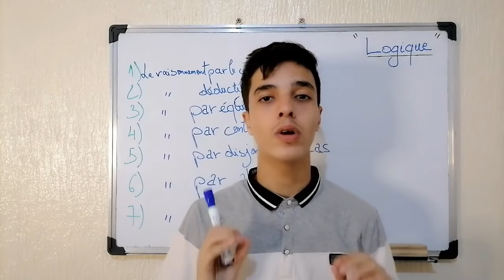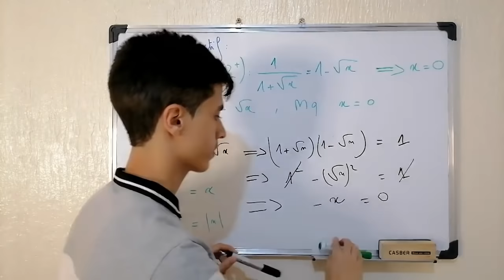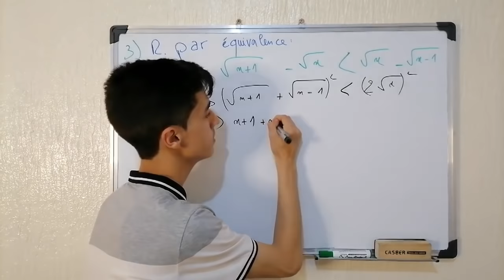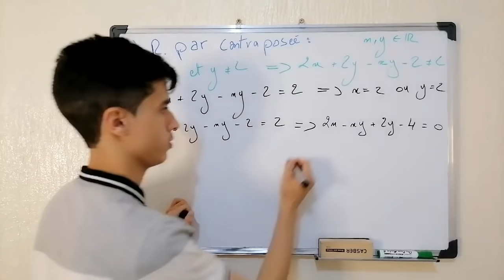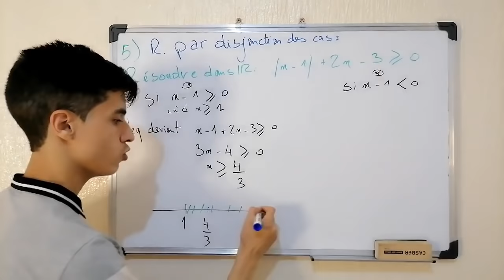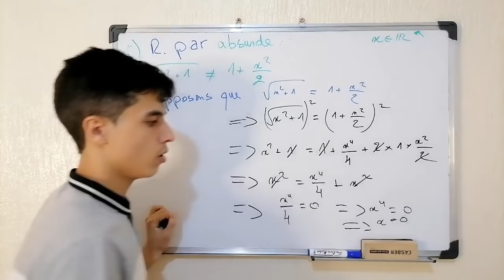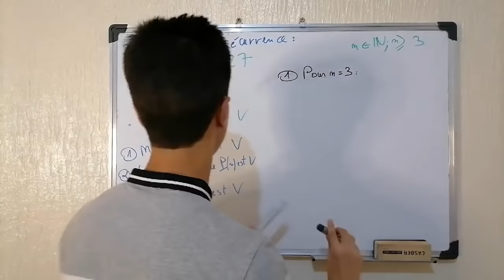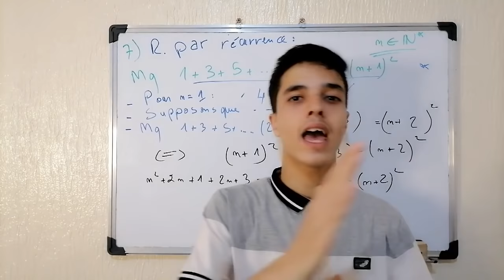🔥Logique 1bac :Tous les 7 raisonnements avec exercices (Plein d'Astuces !😉)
🔥Logique 1bac sm & Ex :Tous les raisonnements logiques avec exercices
😉Plein d'astuces !